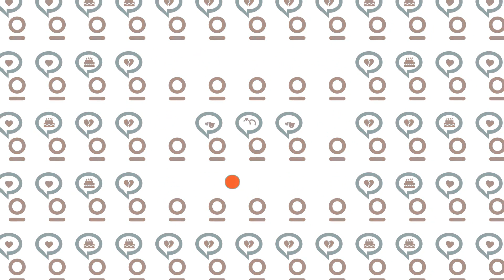TV Fuxico: 1 bilhão de likes! Tudo sobre o instagram de Kim Kardashian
Kim Kardashian é uma das principais celebridades quando o assunto é rede social. Com milhões de seguidores no Instagram, Kim conseguiu atingir a marca de 1 bilhão de likes só em 2018. E as celebridades brasileiras? Quantos likes elas conseguem ganhar em 1 ano? Vem descobrir!

Conheça os programas da TV Fuxico!

TV FUXICO COM VICTORIA XAVIER! – DE SEGUNDA À SEXTA  @ 17H
Tudo o que rola no mundo dos famosos com Victória Xavier